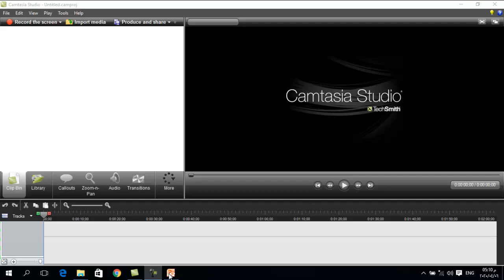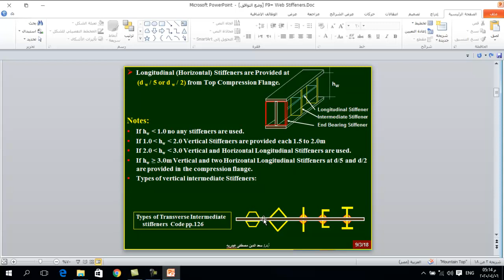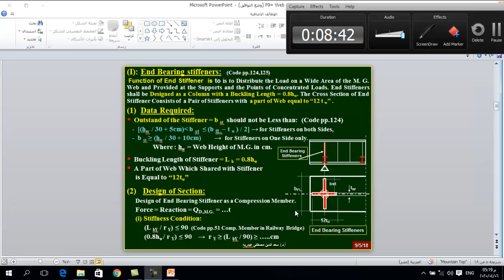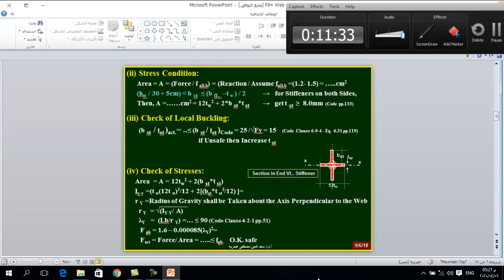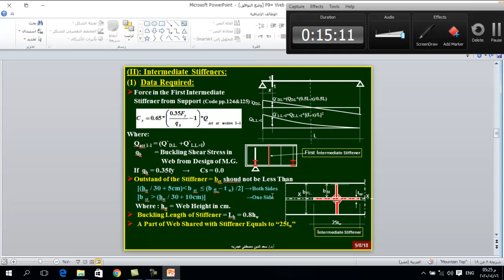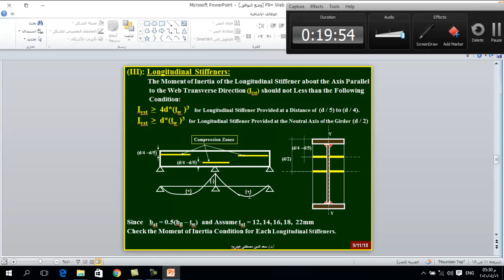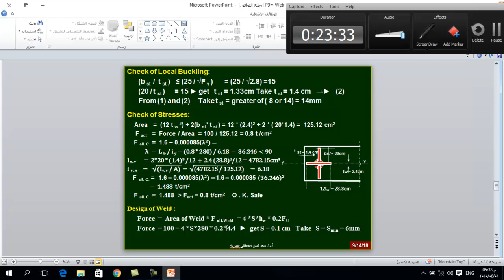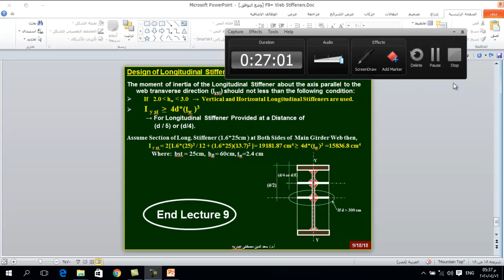Lec 9 Design of Stiffeners